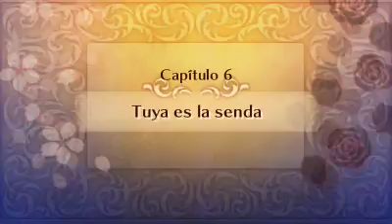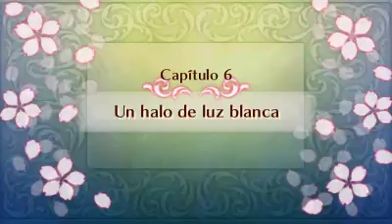FireEmblemFates Estirpe Broll ES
Courtesy the PidgiWiki video archive